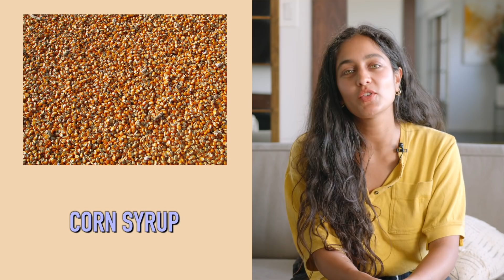How Sugar Affects Your Brain & Body - BITTER SWEET TRUTHS!!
Love me some sugar BUT I really think understanding the effect of sugar on our body is important to make informed decisions about what we put into our body! This video is not to scare or shame you PURELY to inform you so you truly know exactly what you're fueling yourself with.